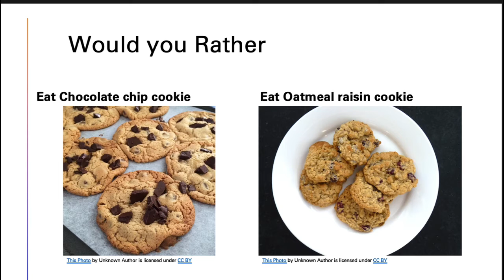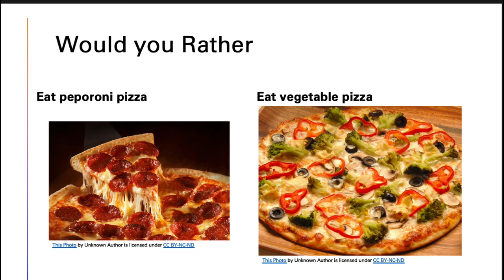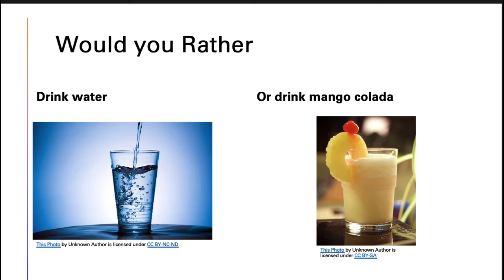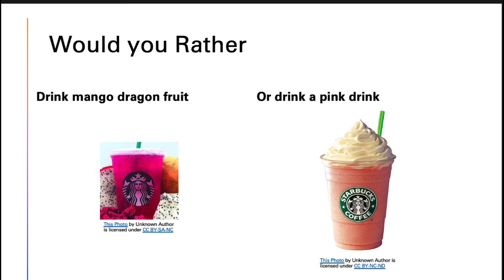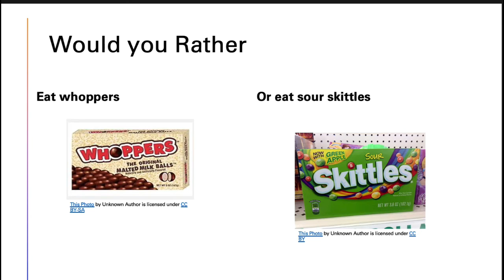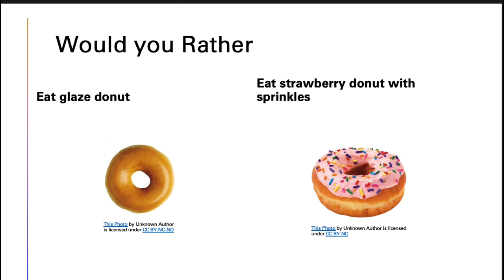Would you Rather?